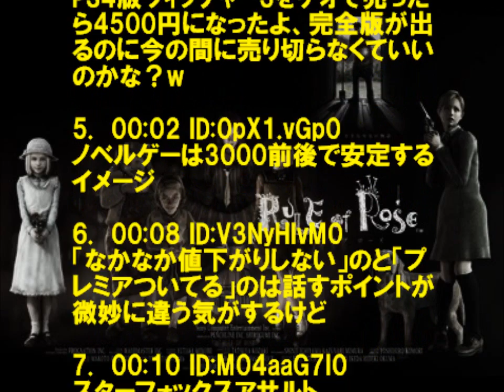中古なのに全然値下がりしないゲームといえば？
1： 16:47:43.788 ID:dgzcRWp90.net

絶対絶滅都市

2： 16:48:13.974 ID:m89c4rkW0.net

FFコレクション
信長の野望

8： 16:49:38.169 ID:mZbKR2zFH.net

マリオカートDSが凄かったな

7： 16:49:37.890 ID:fa53nJfGa.net

ここまでエアライドなし

28： 17:28:00.05 ID:Ilq2mWN20.net

にわか「カービィのエアライド」
俺「心霊呪殺師太郎丸」

24： 04:11:49.210 ID:PkE4HIWU0.net

ファミコンウォーズDS
カービィのエアライド

13： 16:53:14.298 ID:kDjldetIr.net

ザシムズ
シムシティ

19： 16:58:11.641 ID:vspvM+tW0.net

2DSTG全般